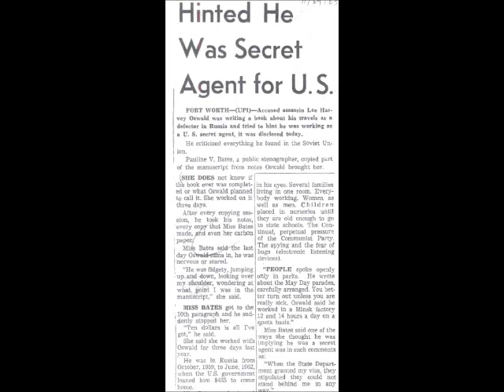November 29, 1963 - Stenographer Pauline Virginia Bates typed notes for Lee Harvey Oswald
Pauline Virginia Bates, Fort Worth public stenographer, typed notes for Lee Harvey Oswald, the accused assassin of President John F. Kennedy. She said Oswald came to see her on June 18, 1962 bearing notes taken while he lived in Russia.